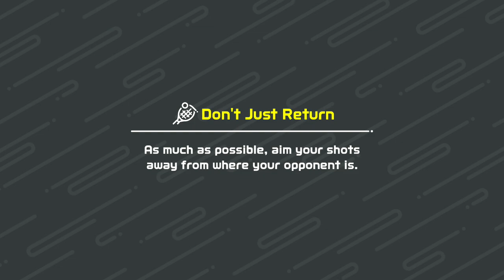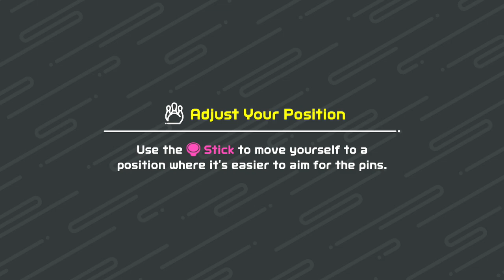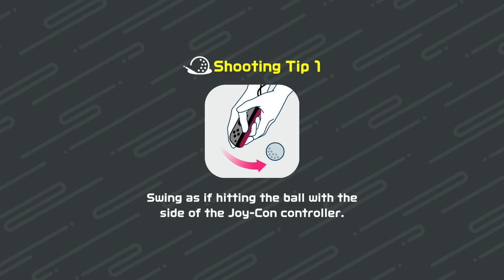Nintendo Switch Sports, with Ai and Julie (Tennis, Bowling, Golf)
Here is gameplay of Nintendo Switch Sports in the Play Locally mode, featuring two Sportsmates. These Sportsmates were customised to represent the game’s AI-controlled Sportsmates, Ai and Julie. Below are some extra notes that are related to this video and the characters.

Ai and Julie can both be recreated with Guest users, although a “regular” user (as seen on the Nintendo Switch HOME screen) is necessary for Ai’s hat and title.
The design of the two characters is similar - both sharing the same eye-colour, hair-colour, and eyebrows. The main difference between the two characters is that Ai is slightly more pale than Julie. Julie also appears to be older - with slightly smaller eyes and stretch marks on her face - and Ai wears a knit cap on her head.
Similarly to Haru and James, this gave me the impression that Ai and Julie may have been designed to be related in some way. These play sessions aimed to create a scenario with Julie as Ai’s mother, spending time together in a familial way.

To recreate Ai, I used a user with a Nintendo Switch Online subscription. This user had unlocked the rewards that match her design - her beige knit cap, her “Hungry” title, and some outfits that I have seen her use in the game.
Conversely, I used a Guest user for Julie since all of her features (including her “Hello” title) are available to any kind of user at the start of the game. However, Guest users cannot obtain any additional outfits.

For reference, I also encountered Julie when attempting to play Tennis, so I chose to close the session and start a new one.